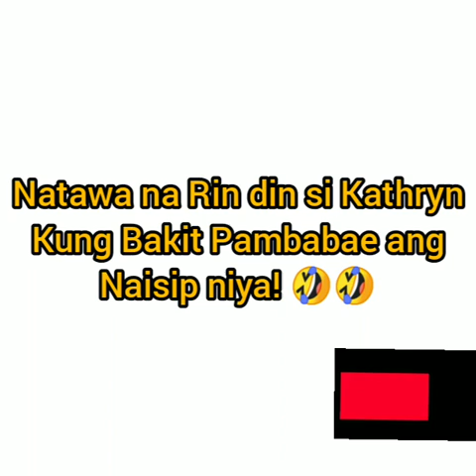"Kathniel UPDATES: " Daniel Mukhang Nambabae!!?(Naisip ni Kathryn|Throwback!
Please Help me again Kathniel fans To get the 4000 watch hour , because I'm Back to zero Because of my REUSED vedeo instead na mag monetize na ako Di ako nakaaply Back to zero , Please Help me Kathniel Fans! ❤️❤️🙏🙏🙏